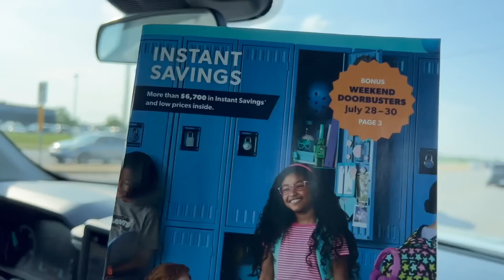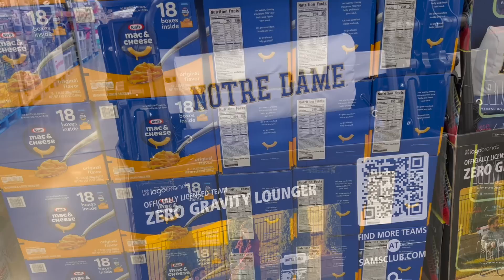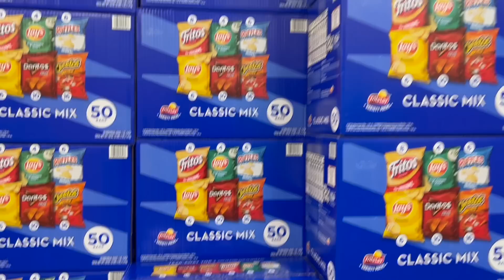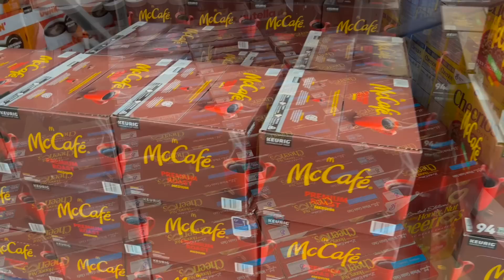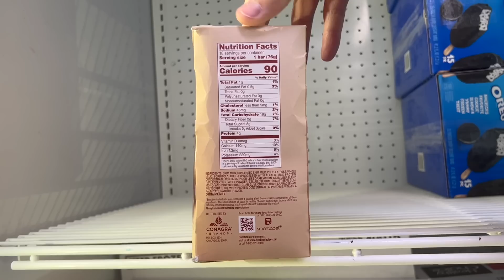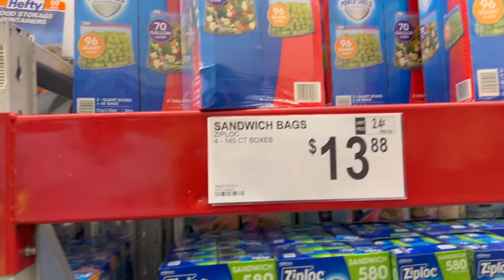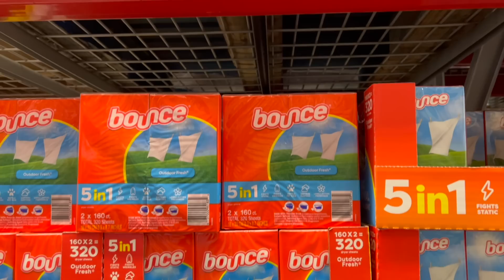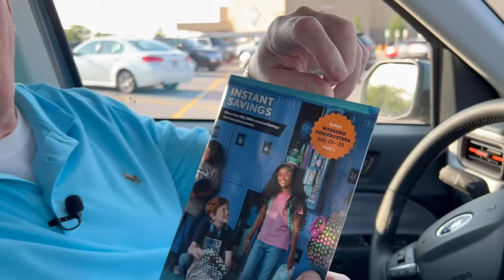What you should BUY on sale at SAM'S CLUB for AUGUST 2023 MONTHLY INSTANT SAVINGS COUPON BOOK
It's here! The official July/August 2023 Sam's Club is here and there is a special sale the last week of July at Sam's Club. The August Monthly Sam's Club Instant Savings Book Deals are out! Prices are good from July 26 to August 20, 2023.

Some of the items that are worth buying are Kleenex, Drumsticks Ice Cream, Rice Krispie Treats, Bissell Vacuum, Northern Toilet Paper, Glad Storage and Sandwich bags and more! Back to School!

Note that we are in the state of Indiana and price may vary depending on your location.